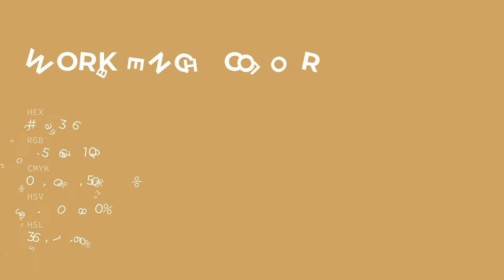Workbench color cda366 hex color - Yellow color - Cool color cda366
What color is Workbench ? cda366 hex color - Yellow color - Cool color cda366

Hex cda366 Color Code is also known as Workbench color.